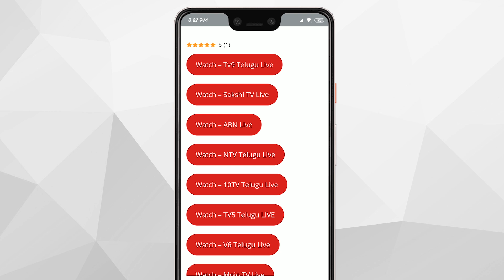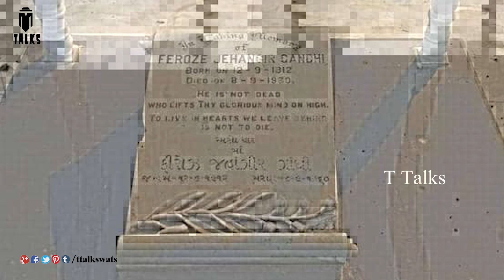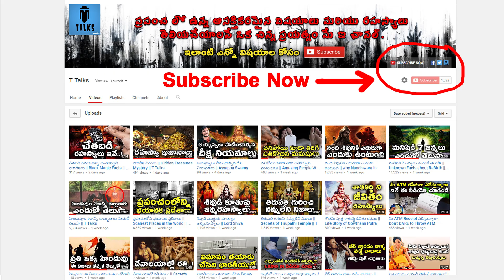Is Nehru's grandfather was a Muslim? || T Talks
"I am a Hindu by Accident" Did Jawaharlal Nehru actually say that / Wiki claims Nehru is a Muslim, Congress accuses BJP of editing website /